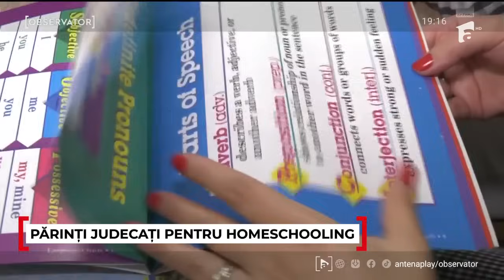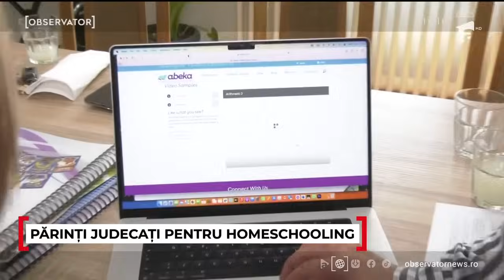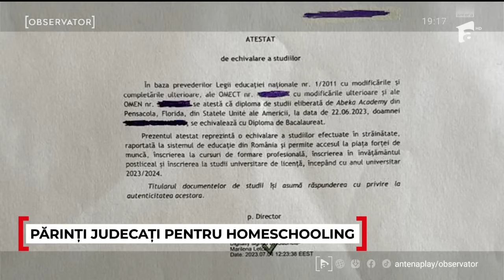Doi părinţi din Oradea riscă închisoarea pentru că şi-au retras copiii de la şcoală